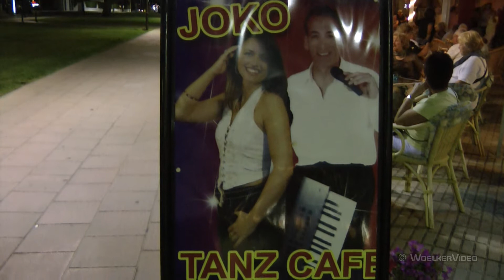Joko Tanzcafé - Piña Colada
Ein Besuch im ehemaligen Tanzcafé Joko in Cala Millor (Mallorca)

Dieses Tanzcafé ist seit 2013 leider geschlossen. Jetzt befindet sich dort ein kleiner Supermarkt.

"JOKO" tritt aber mitunter noch in verschiedenen Hotels oder Bars in Cala Millor auf.

 Datum / date:                                  07. September 2011
 Ort / location:  Cala Millor (Mallorca)  [N 39° 35.641' E 03° 22.947']
 Kamera / camera:                                Panasonic HDC-TM700
 Schnitt- / Editing-Software: MAGIX Video deluxe 17 Premium